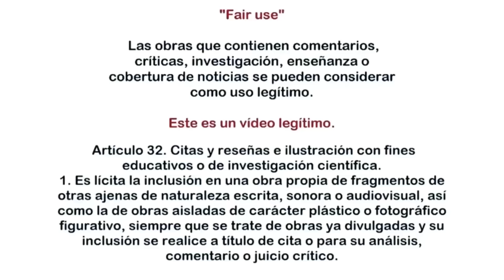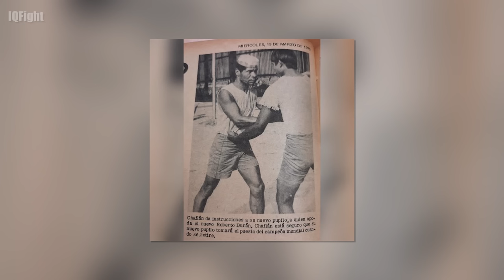Historia de ASCENSOS Y CAÍDAS de ROBERTO "Manos De Piedra" DURÁN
ROBERTO "Manos De Piedra" DURÁN ▶ Historia de ASCENSOS Y CAÍDAS

⤦⤦  Ábreme  ⤦ ⤦

* Fuente: MHM